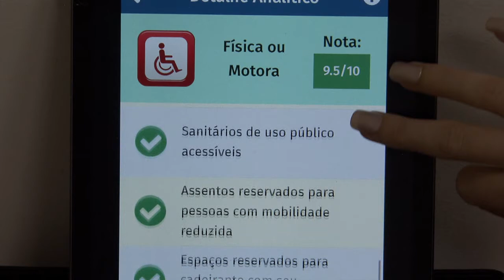Aplicativo de celular avalia acessibilidade de pontos turísticos do pais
NBR NOTÍCIAS - 17.02.15: O aplicativo de celular Turismo Acessível, do Ministério do Turismo, mostra quais pontos turísticos contam com facilidades, como rampas para cadeirantes, menus em braille e banheiros adaptados. A ferramente disponibiliza um banco de dados com 530 mil estabelecimentos, que podem ser acessados e avaliados de qualquer lugar com acesso à internet.